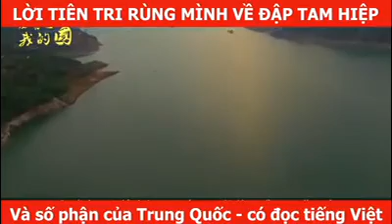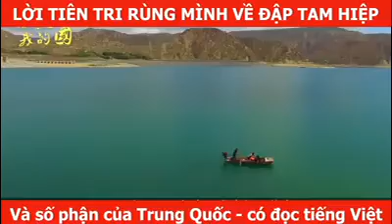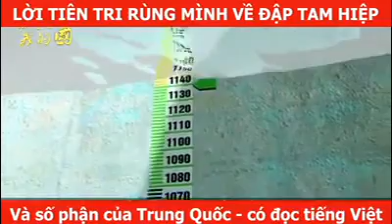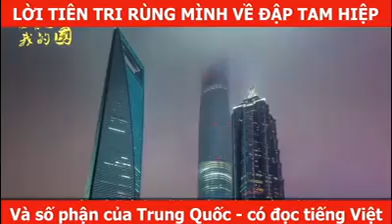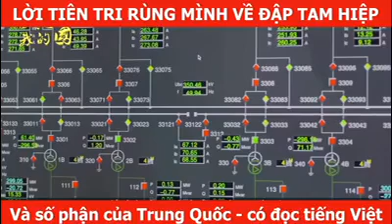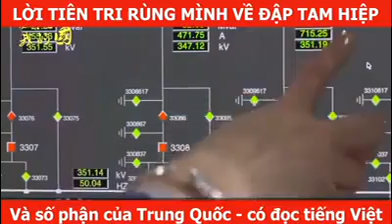Đập Tam Hiệp và số phận của Trung Quốc. Có đọc tiếng Việt.